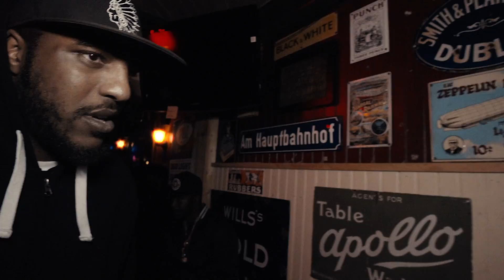Lady B - Cleo Ft. Lexington